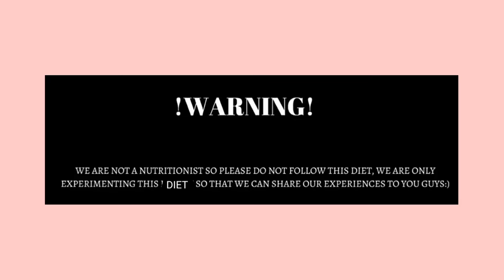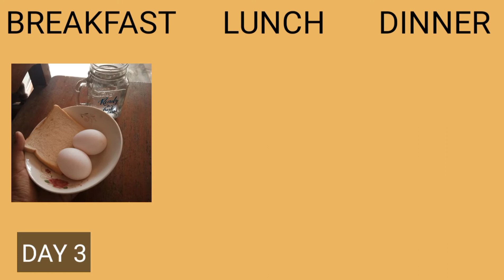shantokki diet for 3 days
this one's old.

I uploaded this one on my previous account.